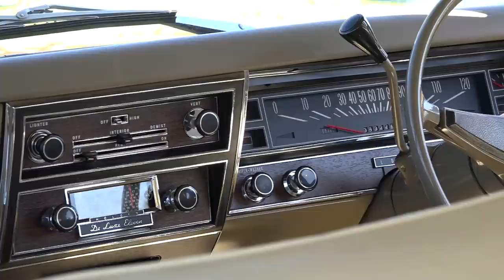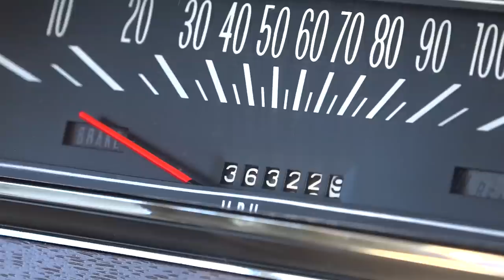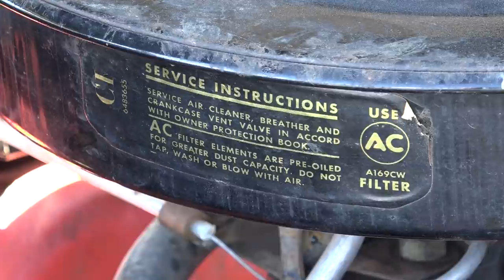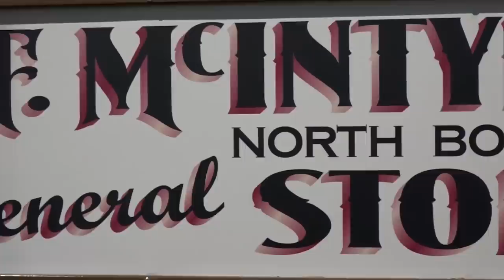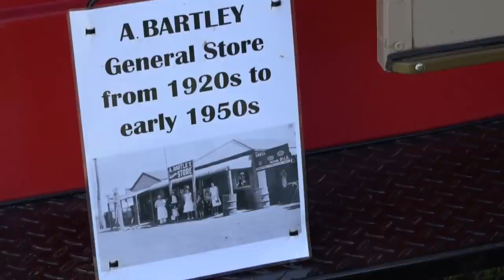Narromine Car Club Charity Show & Shine: Classic Restos - Series 47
Fletch is in Narromine for the Narromine Car Club Charity Show & Shine, Fletch says events like these are a big deal in these country towns and draw motoring enthusiasts from far and wide from towns like Dubbo, Forbes, and Cobar.

Fletch, always on the lookout for a good story, catches up with birthday girl Bronte, a third-year auto electrician with her 1985 Datsun Ute. Bronte says that the car was in pretty good nick externally when purchased, but the interior needed a bit of love. Now complete with some engine modifications, it not only looks good but is great fun to drive.

Next up is a "piece of gold" as Fletch calls it, and not just because of the colour, a 1968 HK Holden Brougham. When brightwork and stainless steel were in vogue, this car was the top of the range Holden of the time, a very luxurious and well-appointed motor vehicle back then. In original condition inside and out, the car looks brand new, as if it has just come off the showroom floor, which is impressive considering that it has been parked up for 37 years with now with just 36,000 miles on the clock. Original paintwork and immaculate finishes, including brocade trim this is a standout at Narromine.

Now something from a different era, Macca's fully restored 1926 Buick, originally a sedan and now a delivery truck after a ground-up restoration from two trailer loads of parts. Macca's interest in cars and restoration began in 1972 with an FX Holden, and his interest has never wained.

Finally, Ros with the family Holden One Tonner, originally purchased as a work vehicle for the family contract harvesting business, before being replaced and put up on blocks to be restored one day. It was the son James who in 2003 got the restoration started, and he, along with his father Steve, took it back to the chassis and a complete rebuild. They made it their own with a HQ Statesman front, 253 V8, four-speed on the floor, GTS Dash, dragway wheels and chequer plate tray welded together by son James when he was only 16. Ros says she is very proud of what they delivered.